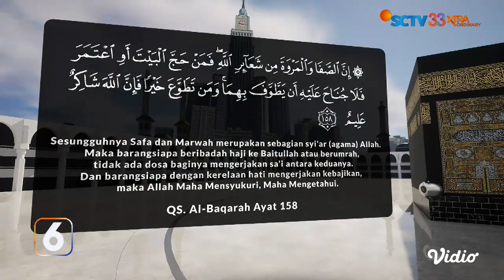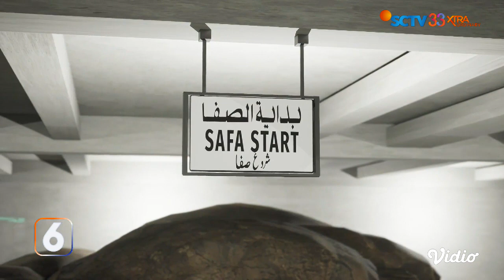Tata Cara Pelaksanaan Sa'i Agar Ibadah Umroh dan Haji Sah | Liputan 6